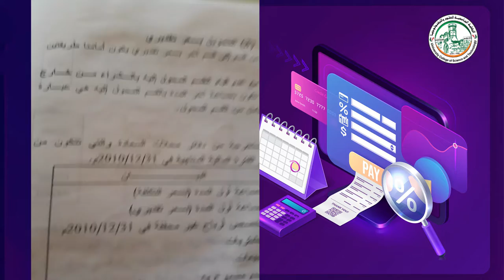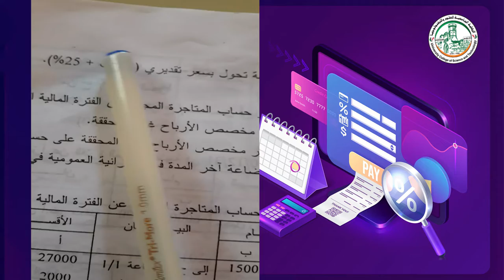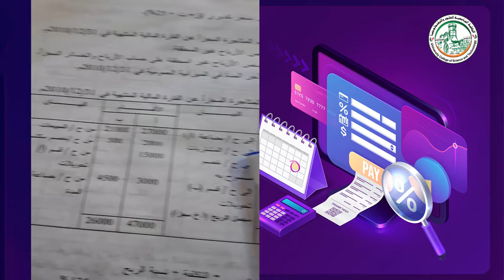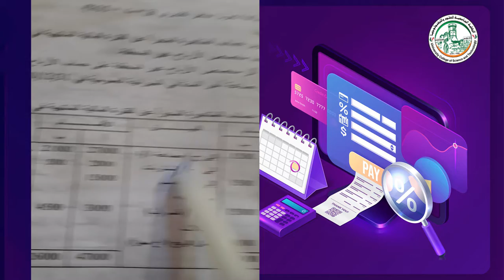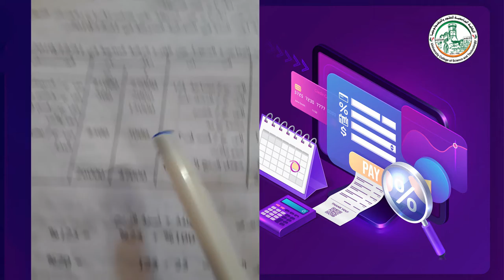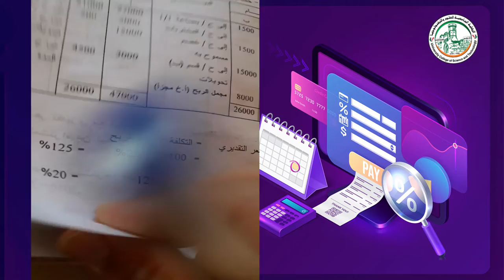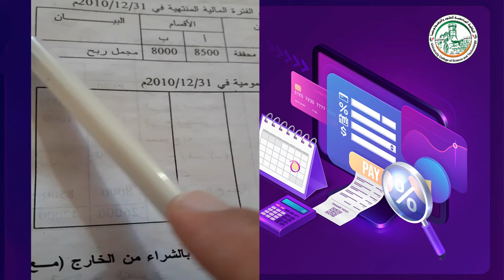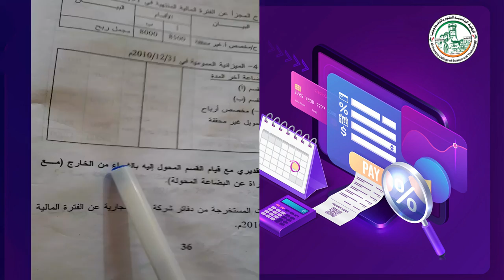التحويل بسعر تقديري